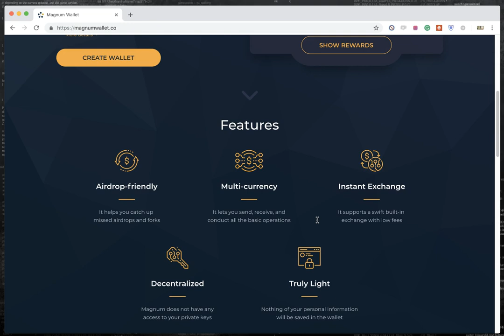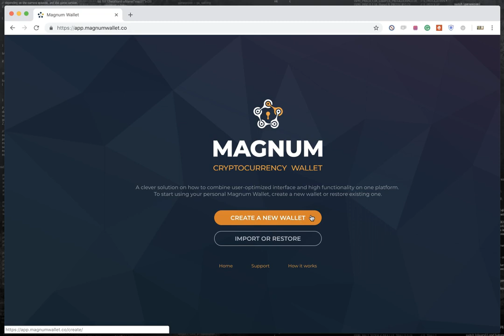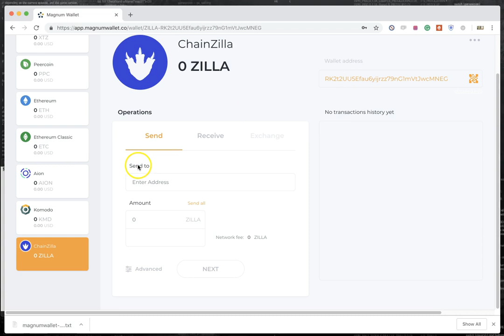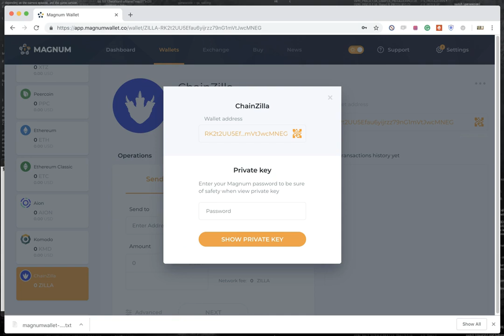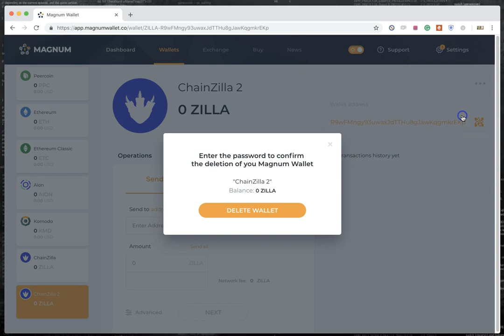Magnum Wallet: Create a ChainZilla and Komodo Wallet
This is a small tutorial that will show you how to create a new wallet using the Magnum multiwallet. It is available for mutilple currencies including Komodo and ChainZilla.
Have questions?